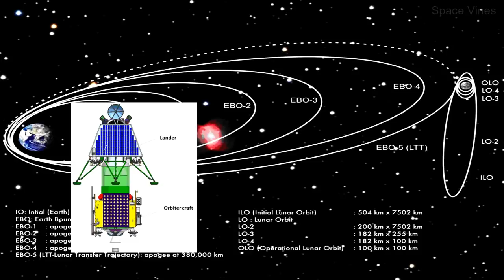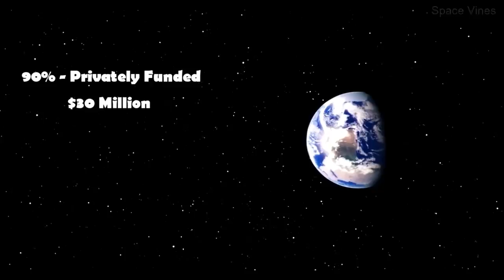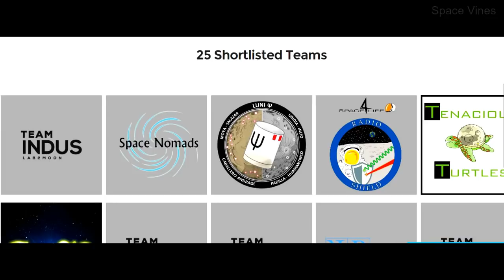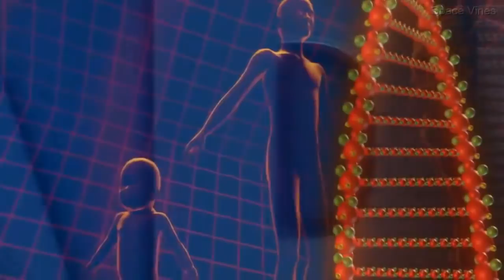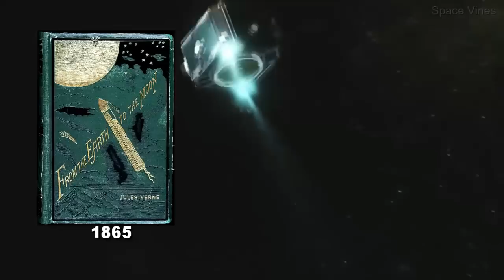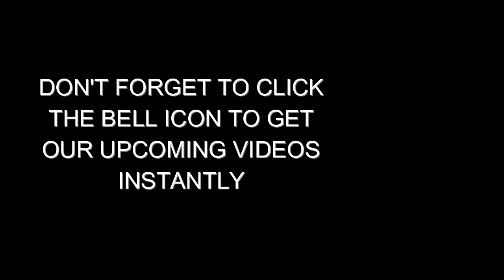How India will become THE KING OF MOON in 2018 after Team Indus Mission Success? || Space Vines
In India, Bengaluru-based startup TeamIndus is gearing up to conquer the moon once again with a rover landing as part of the coveted Google Lunar XPRIZE competition. To boost the team's morale and get Indians excited about space travel, an anthem HarIndianKaMoonshot has been released.

love from Space Vines 💞💓💓💖